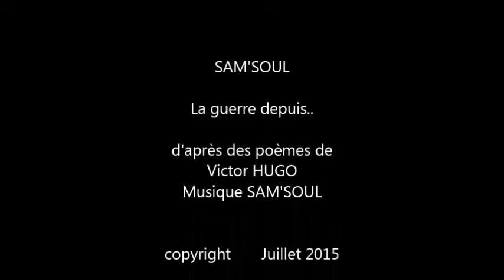La Guerre depuis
session répétition acoustique de SAM'SOUL
paroles Victor Hugo
musique SAM'SOUL

Frédéric MORALA /Jonathan PEPIN-ALABERT  Guitare;Chant